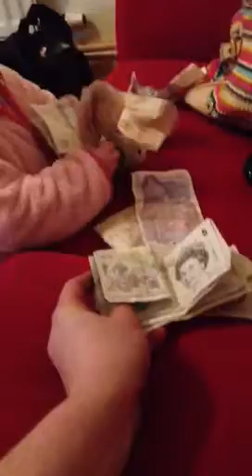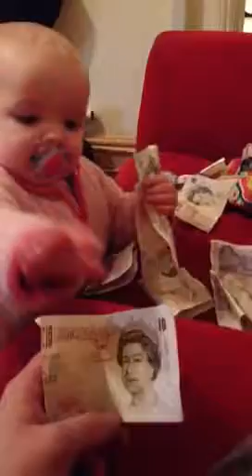Money grabber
Lol